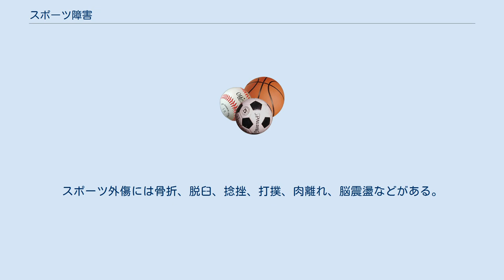スポーツ障害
スポーツ障害（スポーツしょうがい）は、スポーツ（運動）で起こる痛みを主訴とする損傷である。
使い過ぎ症候群（つかいすぎしょうこうぐん）ともいう。
 スポーツ障害とは、同一動作の繰り返しにより生じる痛みを主訴とする損傷のことであり、Over Use（オーバーユース：使いすぎ）がその原因である。
主なスポーツ障害については、当該項目を参照のこと。
 児童生徒の運動に関連した現代的健康課題として、運動不足に伴う肥満などの生活習慣病と運動過多に伴う四肢および脊柱のスポーツ傷害が指摘されている。
子どもの治癒能力は旺盛で、障害が発生しても初期に適切な対応が行われると完全に回復するが、発見が遅れたり不適切な対応が行われると完全な修復は難しく、後遺障害を残し、時に日常生活に支障をきたす場合もある。
このため、子どものスポーツ障害では早期発見・早期治療が最も重要だが、明らかな症状を有する場合にはすでに病状が進行していることが多い。
 学童期では、関節あるいは筋・腱が付着している部分の軟骨や骨の障害が生じやすいのが特徴で、骨端症、離断性骨軟骨炎、疲労骨折などが多く見られる。
また、急性の内科的スポーツ障害として、突然死、熱中症、過換気症候群、運動誘発性喘息、食物依存性運動誘発性アナフィラキシーなどが挙げられ、慢性の内科的スポーツ障害としては、オーバートレーニング症候群、スポー ツ貧血、月経異常、不整脈などが挙げられる。
 中高年スポーツ障害の共通要因としては、ウォーミングアップ不足、筋力の低下、柔軟性の低下、骨・関節・筋肉・腱の加齢的な変化、肥満やアライメント不良が挙げられる。
 なお、スポーツでの転倒などによる突発的な外傷（怪我）は、スポーツ外傷（スポーツがいしょう）と呼ばれ、スポーツ障害とは区別される。
スポーツ外傷には骨折、脱臼、捻挫、打撲、肉離れ、脳震盪などがある。
日常生活で起こる外傷（怪我）と同じようなものが多い。